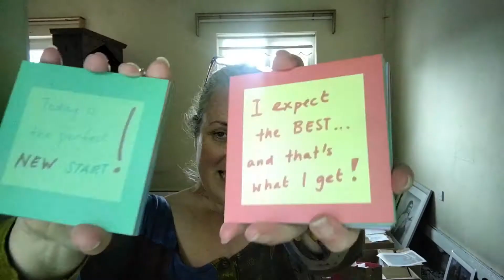Tús Maith O'Clock #6 - Feel it NOW!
You know that ‘thing’ that is hanging over you? If you can allow yourself to FEEL the relief that it is over, with an outcome better than you could possibly have imagined, not only will you start to feel better immediately, you will actually start to create such an outcome.

Today I want to share my insight from this morning about not just ‘seeing past the jump’ as my kids learned when show jumping, but actually FEELING the relief that it’s sorted. I’ve been guided to use this myself, not just for the upcoming Dublin Mind Body Experience but also for other things where I’ve been stuck and frustrated with the lack of progress. (More in the video) Let’s see what happens!

Where can you apply this in your life?

It’s a feeling universe. When we keep feeling stuck (or any other feeling) we keep creating more experiences that match the feeling. (Which is BRILLIANT when you are dialled into happy and successful!)

Update from last week - when I shared the video after allowing myself to step into the relief (so much focus on feeling relief at the moment) of ‘Just for today’ a friend turned up with my perfect solution. (More in the video.) Did you try out ‘Just for today’? How did it work for you? I’d love to know.

Today’s cards: Today is the perfect new start! / I expect the BEST and that’s what I get.

Remember reading the recipe book never baked the cake. It only takes one small change repeated consistently to be in a very different place in a few months’ time.

Join me here on Monday Sept 26 (I’ll be having a rest next Monday!) to get your week off to a great start again OR sign up for my newsletter and get each week's video in your inbox at 5pm. (Irish time) [Newsletter SIGN UP

M

P.S. I mentioned the Tus Maith daily practices in today’s video. They really do work. You’ll find out more here / see past videos in the series